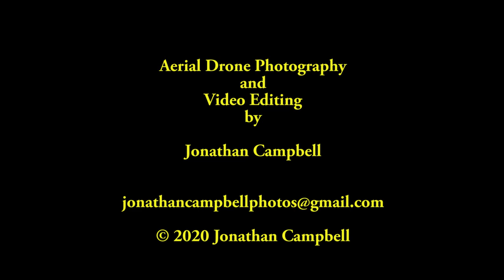House SOLD!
Two days after this video was produced for Colby Properties, Inc., this property was SOLD!

"Jon Campbell's drone video was exceptionally well done and turned out to be the ideal selling tool to highlight the barn and other structures on this property! Thank you Jon!"

- Karen Colby, Colby Properies, Inc